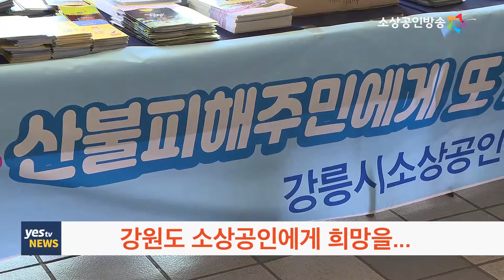[yesTV뉴스] '강원도 소상공인에게 희망을' 캠페인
소상공인연합회는 강원· 속초지역에서 상경한 소상공인들과 함께
15일 서울역 광장에서 강원도 방문을 활성화 하기 위한
‘강원도 소상공인에게 희망을’대국민 캠페인을 진행했습니다.

강릉·속초지역에서 상경한 소상공인 60여 명은
서울역을 찾은 시민들에게
강원도 관광 홍보지도, 물휴지, 음료수 등을 나눠주며
산불 피해 지역 관광을 홍보했습니다.

한편, 소상공인연합회는 연합회로 모인 산불재해 구호 물품을
강릉시 소상공인연합회에 전달했습니다.